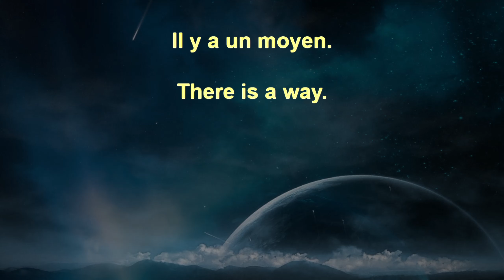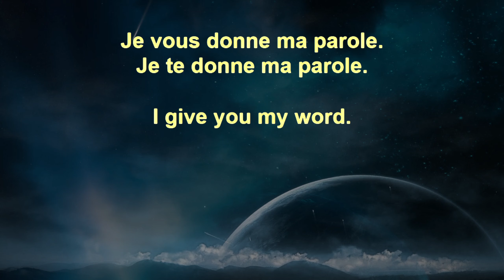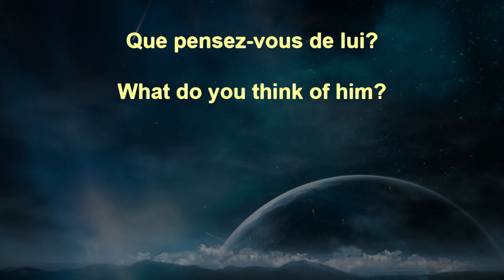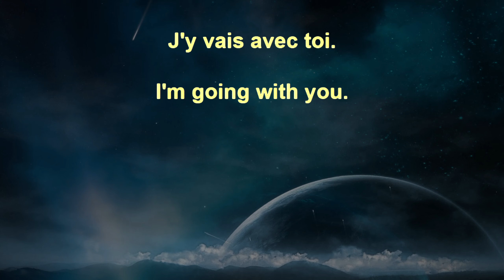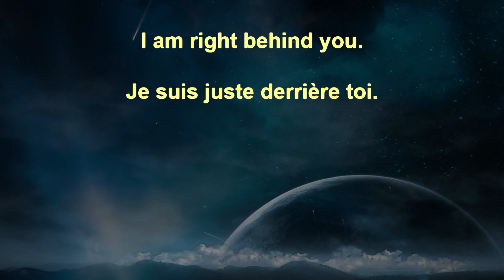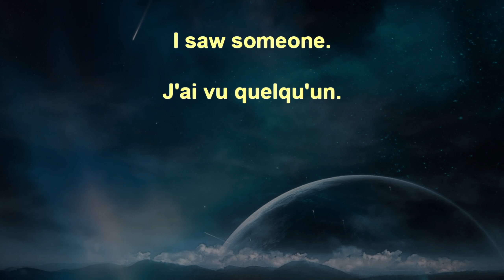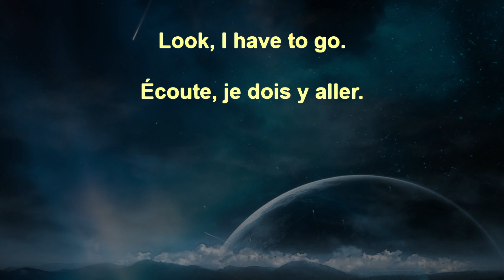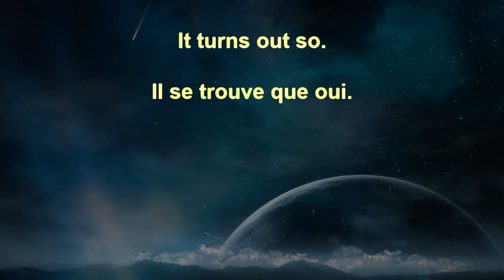Voice Garden French Beginner+ 159